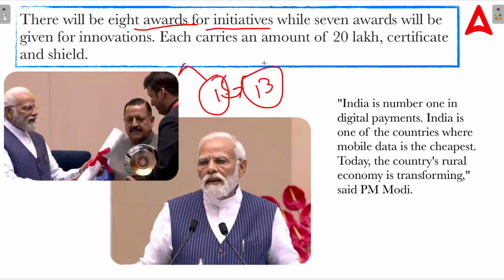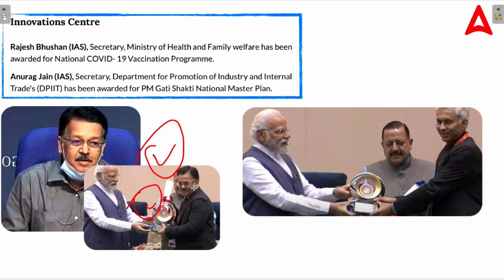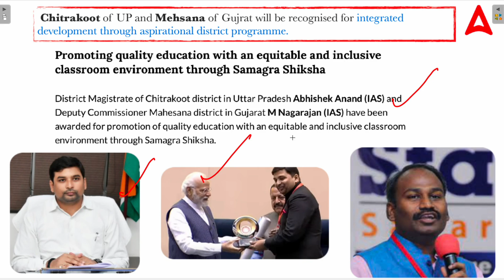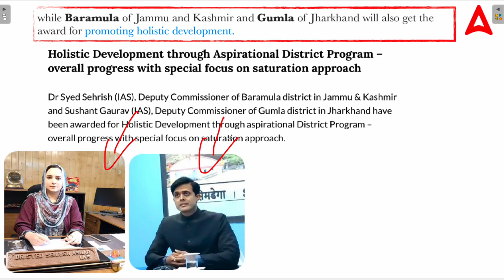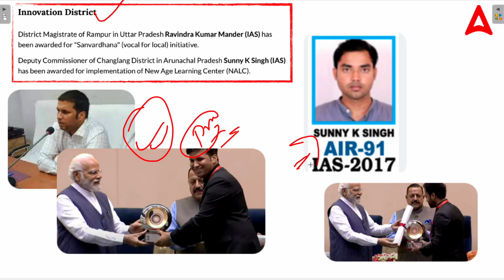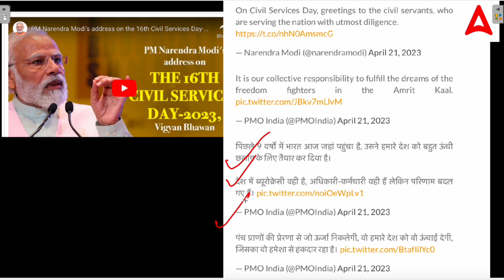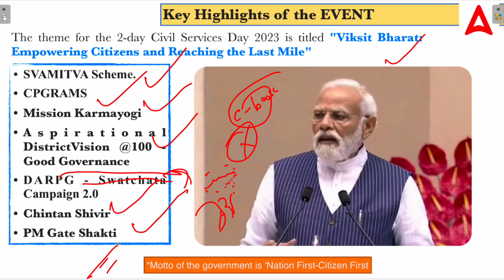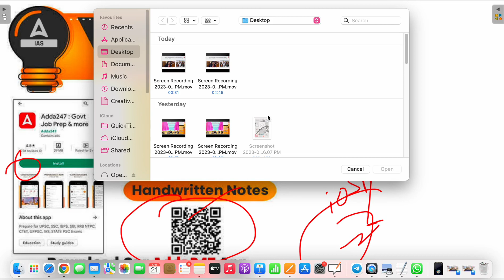"Honoring Exceptional Public Servants: List of PM Award Winners on 16th Civil Services Day"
07:00 AM TO 08:30 AM Current Cffairs          Current Cffairs Ajad Sir
08:30 AM TO 10:00 AM  UPSC CSE 2024-25  History Sanjay Sir
10:00 AM To 11:00AM UPSC CSE 2024-25  Science Deepak Sir
11:00 AM To 12:00 PM UPSC CSE 2024-25  Economics Kalam Sir
12:00 PM TO 01:00 PM UPSC CSE 2024-25  Polity Ankit Sir
01:00 PM TO 02:00 PM UPSC CSE 2024-25  CSAT Yogesh Sir
02:00 PM TO 03:00 PM UPSC CSE 2024-25  Enviornment Madan Sir
03:00 PM TO 04:00 PM History Optional  History Optional Sanjay Sir
04:00 PM TO 05:00 PM UPSC CSE 2024-25  Geography Ankit Sir
05:00 PM TO 06:00 PM UPSC CSE 2024-25  Polity Kalam Sir
06:00 PM TO 07:00 PM UPSC CSE 2024-25  IR Ajad Sir
07:00 PM TO 08 :00 PM UPSC EPFO/APFC 2023  Account Chandan SIR
08:00 PM TO 09:00 PM UPSC CSE 2023          Geography madan sir
9:30-10:30PM         UPSC EPFO/APFC 2023           EPFO Class
10:00 PM TO 12:00 AM All Sub NCERT           Science and Technology Rudra Sir
1. Learn from the best faculties
2. In-depth analysis
3. Exam planning strategy
4. Best question solution
5. Time management